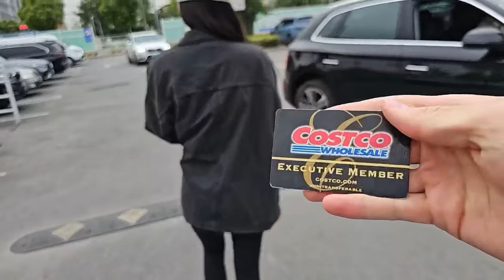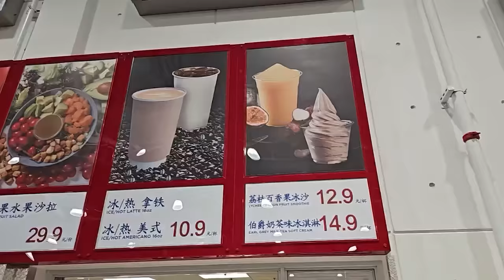My First Visit To Chinese Costco! (Shanghai, China w/ Water)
Click▼
First experience of what costco in Shanghai, China has to offer with Water!